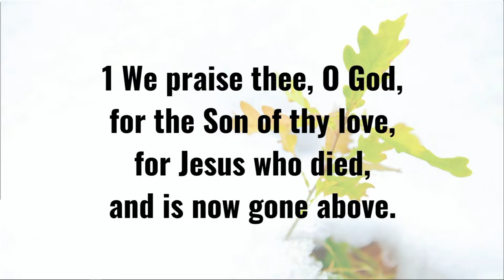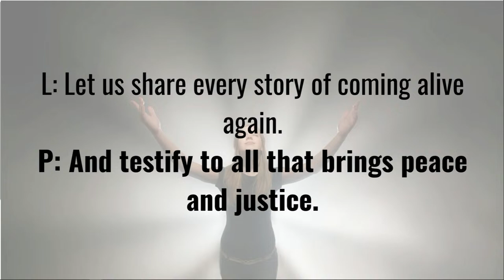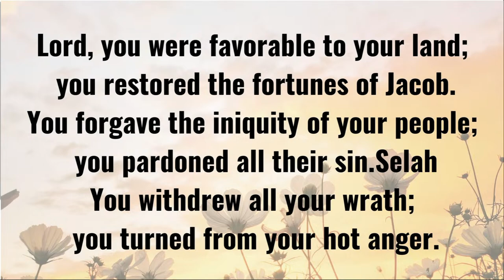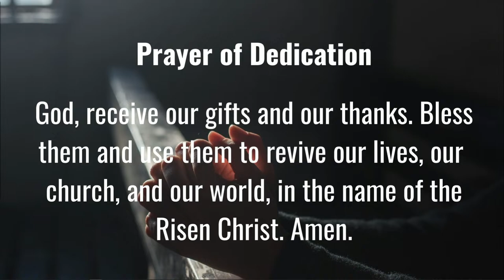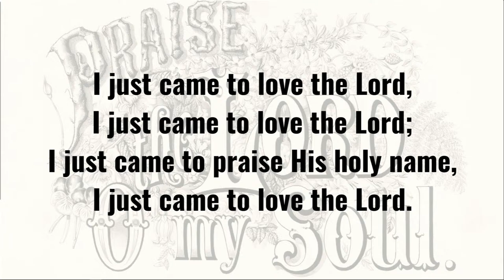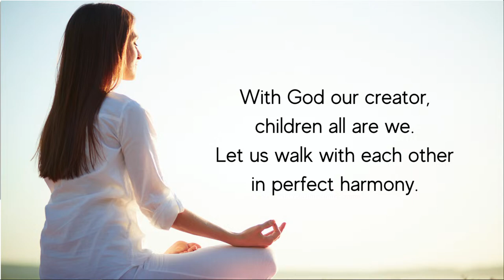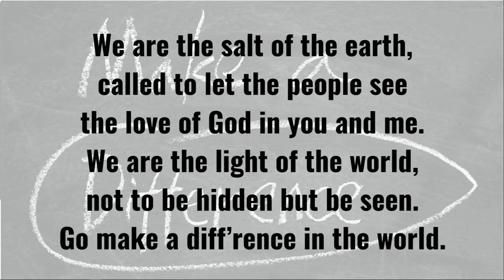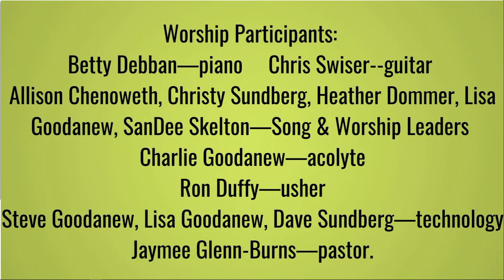Welcome to Trinity - St. James Livestream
Please take a seat.